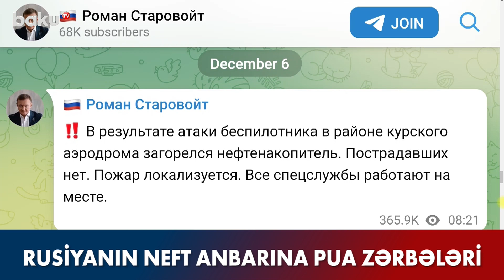Rusiyanın neft anbarına PUA zərbələri - BAKU TV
Rusiyanın neft anbarına PUA zərbələri